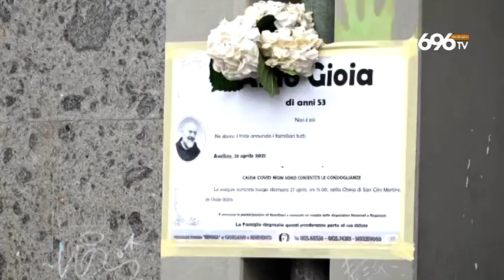Fidanzati killer, si valuta perizia psichiatrica